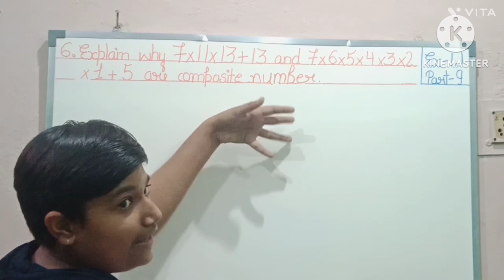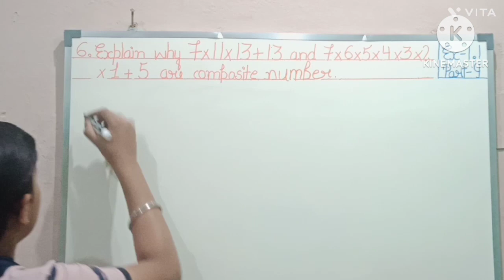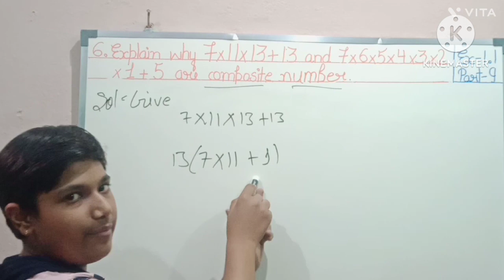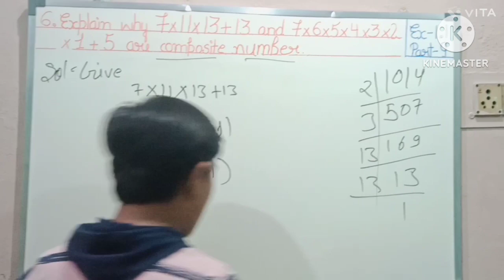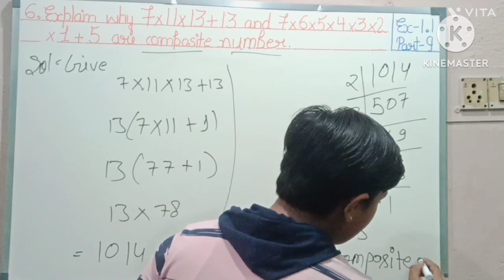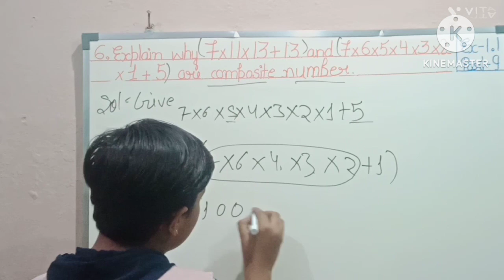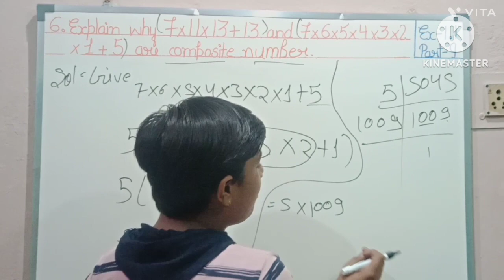Math exercise-1.1 ka Part-9